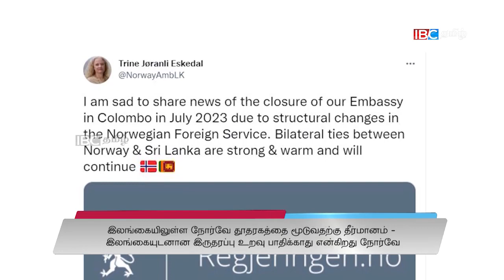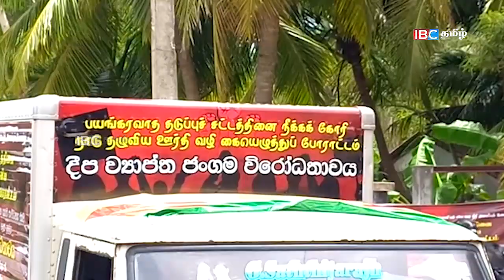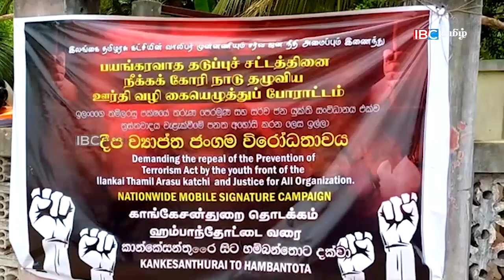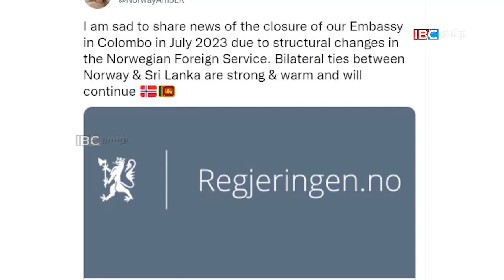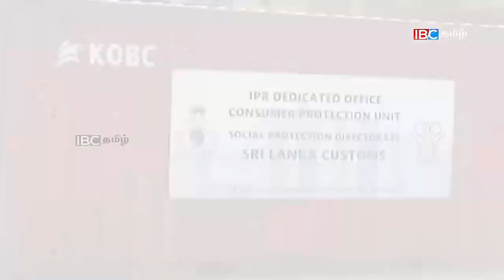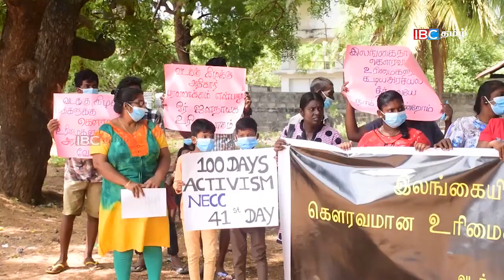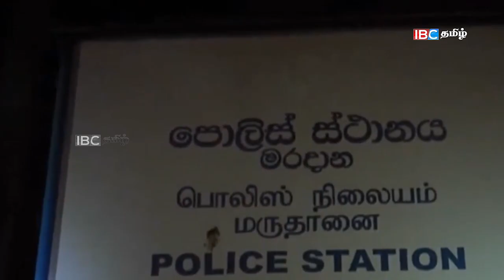ஐபிசி தமிழின் பிரதான செய்திகள் - 10.09.2022 | Srilanka Latest News | Srilanka Tamil News